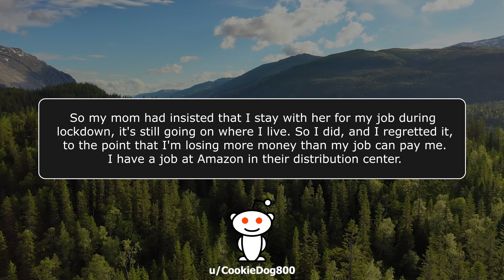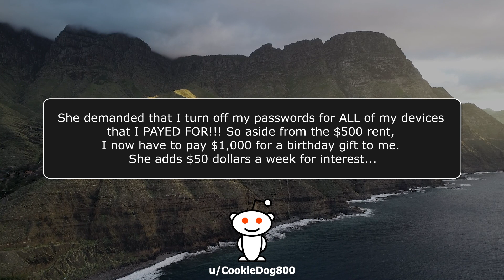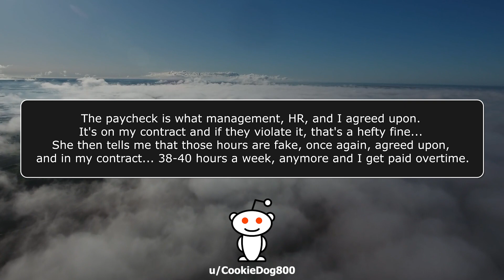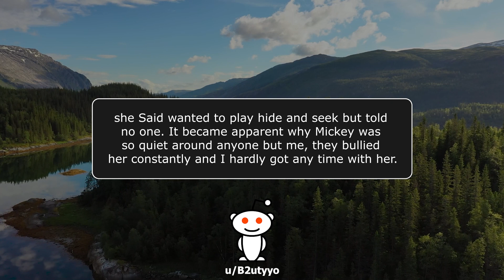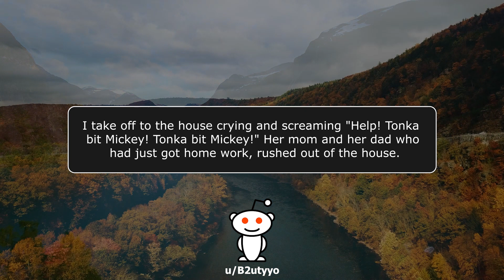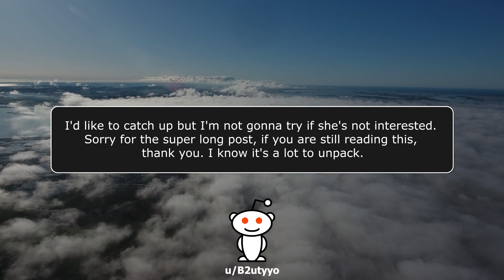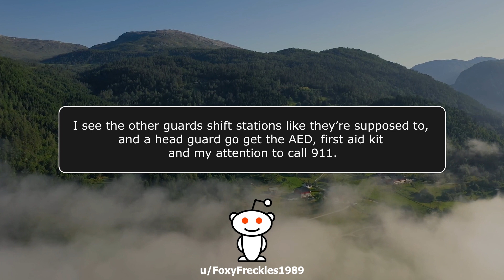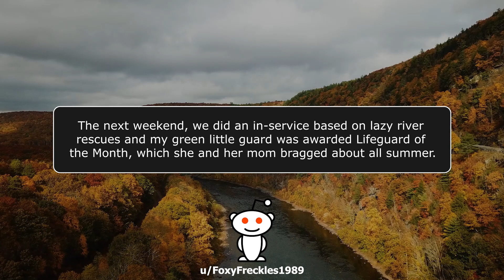r/EntitledParents - You Can't Be The Manager, You're Just A Girl! - Reddit Stories 798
Check out the NEW KCC Shorts Channel!

Get access to stories too Hot or Controversial for YouTube!

00:00 Story 1
07:08 Story 2
14:43 Story 3

KCC Rob
227-207 Dundas Street East,
Trenton, Ontario, Canada
K8V 1L8